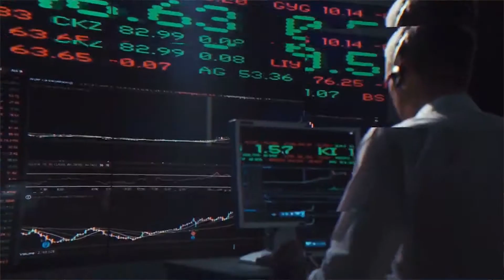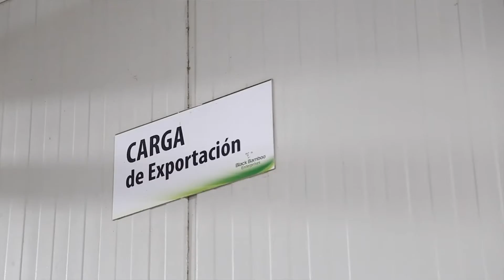El ranking exportador de las economías regiones argentinas - Gustavo Fadda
Gustavo Fadda nos cuenta como ha sido la participación y el aporte de las economías regionales y provinciales al total exportado.